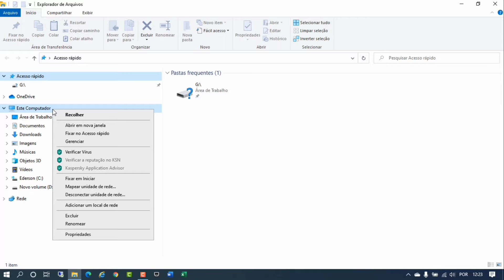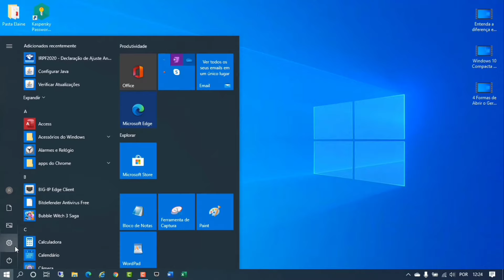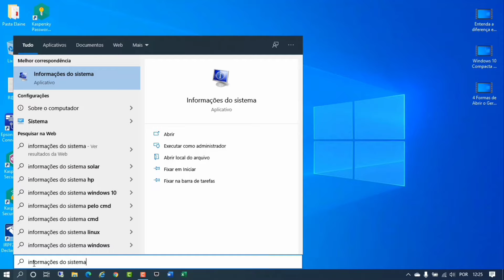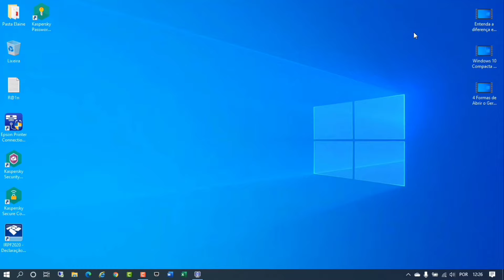3 Formas Fáceis Para Ver as Informações de Hardware e Software do PC e Notebook Com Windows 10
Veja nesse vídeo 3 formas fáceis para ver as informações de Hardware e Software do PC e Notebook com sistema Windows 10. Você vai ver as configurações do seu sistema operacional e também informações de Hardware como Memória Ram, capacidade de armazenamento do HD, quantidade de memória instalada e disponível e muitas outras informações importantes.